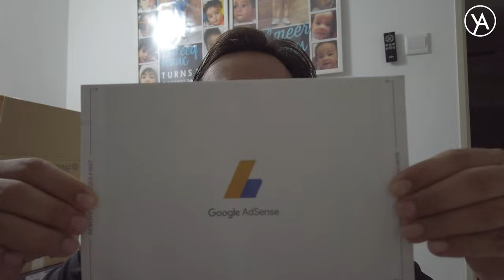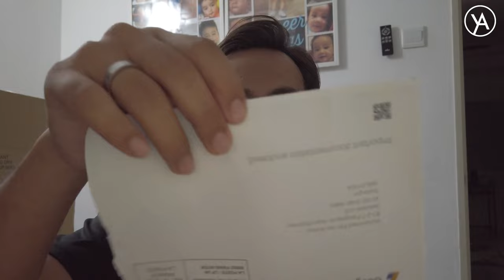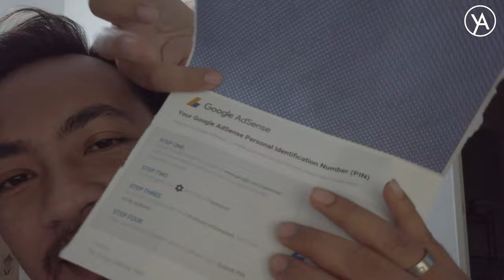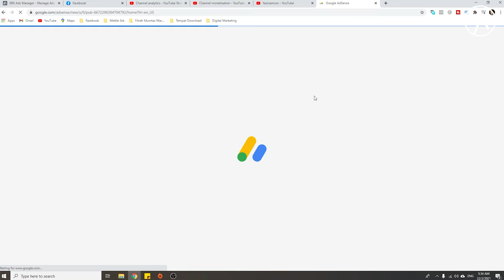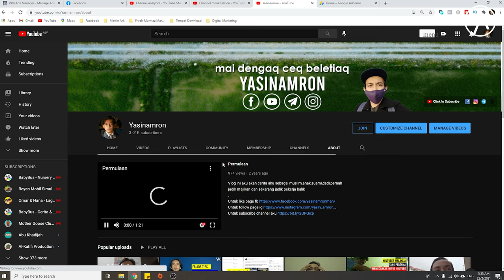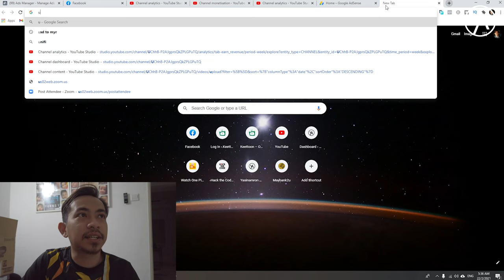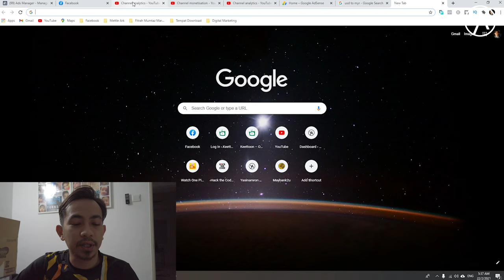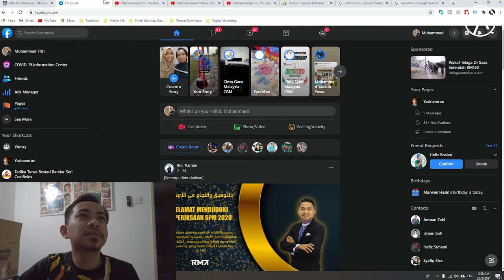Berapa Gaji yang Youtube bagi kat Yasinamron Part 1/2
1-Live Coaching semasa live, Sharing Strategies Fb Ads
2-Yasin akan buat live review pages/channel hampa
3-Diskaun 10% merch
4-Join Secret Group YArmy

Boleh layari untuk lebih info tentang yasin.

Editing: Adobe Premeire Pro 2020
Camera: Dji Osmo Pocket
Drone:Mavic Mini
External Mic:Rode